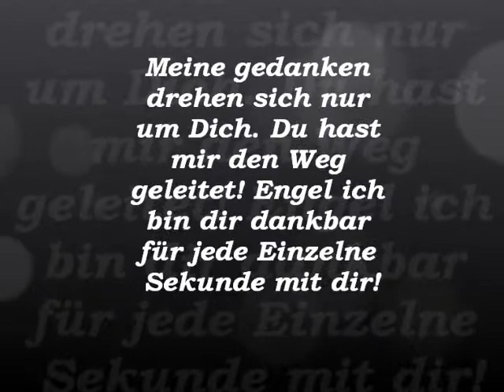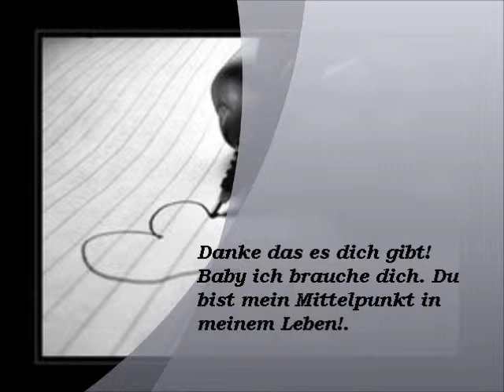Mein Film BAstri